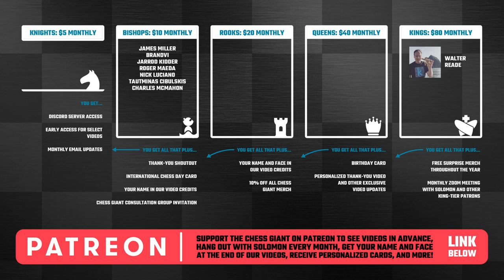CHESS IS HARD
Interested in PRIVATE LESSONS? Here's the link!